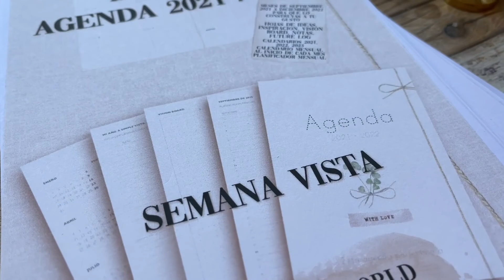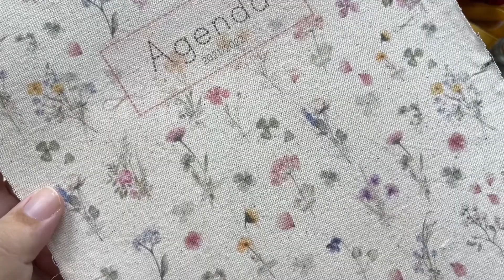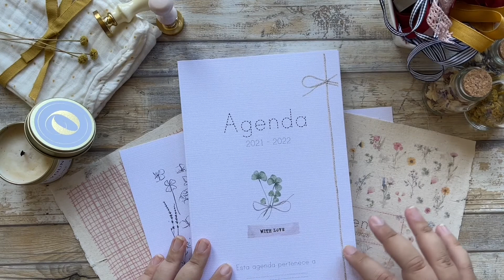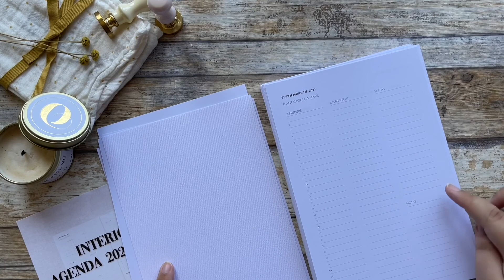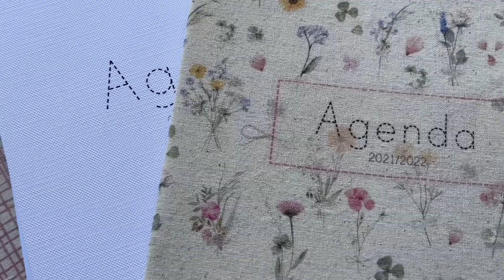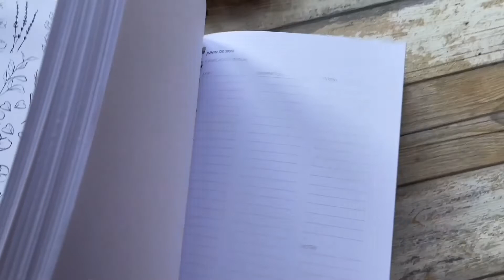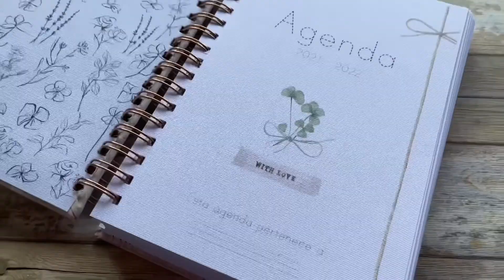COMO HACER TU PROPIA AGENDA ESCOLAR O ANUAL con MI DISEÑO DIGITAL · TUTORIAL SCRAPBOOKING & JOURNAL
Mi TIENDA en ETSY

Hola!
Hoy os muestro como he creado mi agenda a partir de mis diseños digitales que tenéis disponibles en mi tienda en etsy.

Productos Recomendados:
· Ohuhu Colores Pastel
· Ohuhu Colores Piel
· Ohuhu Colores Variados
· Canon Selphy Rosa CP1300
· Papel Fotográfico para Canon Selphy (108 papeles & 3 cartuchos de tinta)
· Máquina de Coser ALFA Style 30
· Colección Memoranda de Tim Holtz
· Colección French Industrial de Tim Holtz
· Sellos Vintage
· Sello Florileges Design
· Troqueles de Casas
· Troqueles de Pétalos
· Rotuladores COPIC (Set COLORES PIEL)
· Rotuladores COPIC ( 24 colores )
· Tinta Memento Negra
· Almohadilla Limpiadora para Sellos
· Troqueladora Big Shot Sizzix
· Troqueladora Sidekick + Kit Iniciación
· Tijeras de Precisión Fiskars
· Papel de Acuarela Canson 300gr
· Papel para colorear con Rotuladores de Alcohol
· Acuarelas Van Gogh - Royal Talens
· Rotulador Gelly Roll Blanco
· Acuarelas Finetec
· Acuarelas Winson & Newton
· Rotuladores Chameleon (Set 30 Colores)
· Rotuladores Chameleon (Set 52 Colores)
· Lápices Acuarelables Irojiten - Tombow
· Lápices Polychromos (Gama Completa)· Faber Castell
· Rotuladores "BrushPen" Tombow
· Tabla de Corte Mint Tamaño A2
· 1-2-3 Punch Board - WeR Memory Keepers
· Mini Punch Board - WeR Memory Keepers
· Crop A Dile Azul - WeR Memory Keepers
· Corner Comper Stub & Scallop - WeR Memory Keepers
· Corner Comper Tags - WeR Memory Keepers
· Frame Punch Board - We R Memory Keepers
· 3 Way Corner Punch - We R Memory Keepers
· Encuadernadora Cinch - Heidy Swapp & WeR

· Apple MacBook Pro
· Iphone 11 Pro Max 256Gb Oro
· iPad Pro 12,9" 256Gb
· Apple Pencil

AYUDA A QUE EL CANAL SIGA CRECIENDO. MIL GRACIAS ! ❤️

Importante:
El contenido y la edición está creado por mi.
Los likes y comentarios me ayudan a saber si el contenido os gusta.
También puedes compartir mis videos, es de gran ayuda también :)